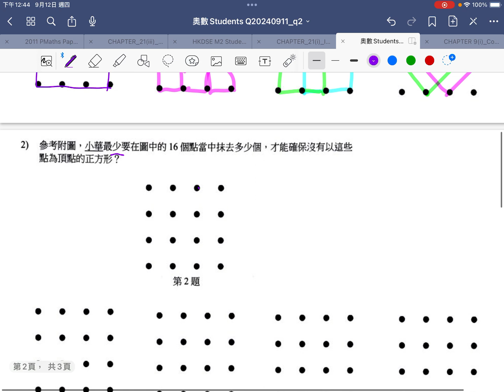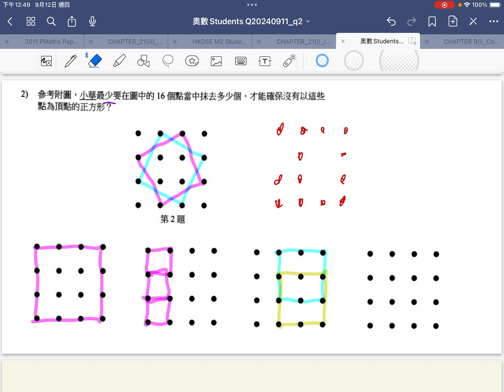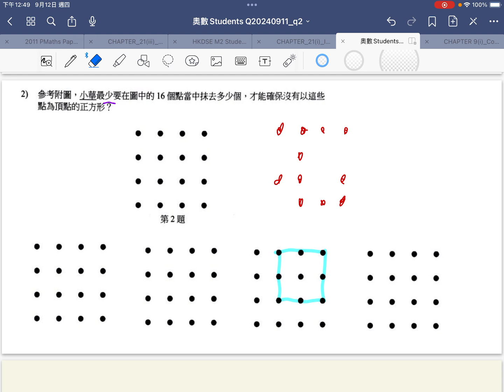[[奧數]] Students Students Q20240911(學生問奧數)|| q2(重錄)|| Discrete Mathematics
drkliu_maths